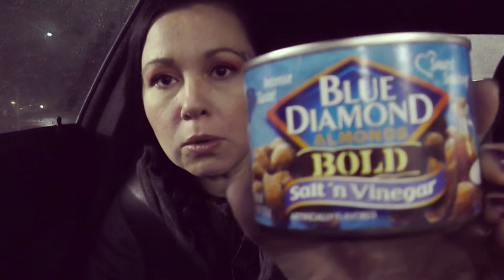Get Ready With Me | Full Face MakeUp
In this video, Sonia Miller of Junk Monkey Paint Company gets her makeup done by her awesome assistant Kait Cycak! If you want some girl time, this will be a good vlog to watch. Plus Kait shares some really good makeup tips! She uses the new James Charles eye kit too! Sonia is heading off to a Christmas party with Matt...want to see her holiday makeup look?

Follow Sonia on Instagram, Pinterest, Facebook and YouTube

Music by the awesome Nox Imperium! Find and Follow them on Facebook!